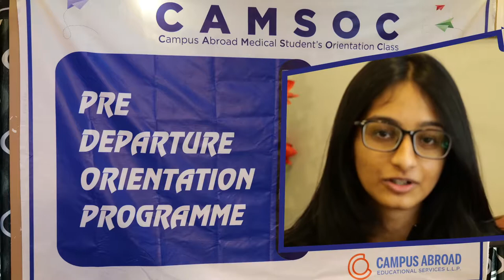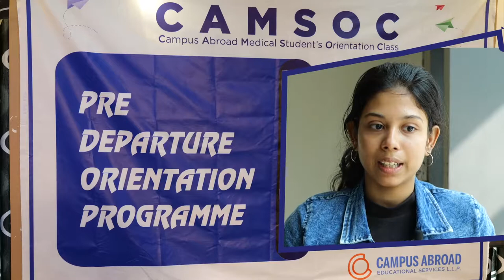STUDY MBBS IN EUROPE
NICOLAE TESTEMITANU University the republic of Moldova has recognized by National Medical commission (NMC), World Health Organization (WHO) and Educational Commission for Foreign Medical Graduates United States of America (ECFMG-USA) and accredited World Federation of Medical Education (WFME), the university is a member of Association of Medical Schools in Europe (AMSE). The International Association of University (IAU) and The Association for Medical Education in Europe (AMEE) International accreditation has several advantages. Strengthening the image of the University and increasing global competitiveness. Guaranteeing high quality medical education according to international standard expanding the possibilities of collaboration with other similar organizations, increasing credibility in front of target audience
Advantages
• NMC and WHO listed medical university
• Only one medical university in Moldova
• One of the largest medical university in Eastern Europe
• Compatible syllabus with USMLE and PLAB
• Associated member of European Union
• Government national medical university, established in 1945
• 76 years old European university
• Eligible to practice anywhere in Europe
• Gateway to USA, UK, CANADA, AUSTRALIA, NEW ZEALAND
• Quality education focused on practical training
• 6000+ students from 33 countries
• 50+ departments, 35 hospitals and 10000 bed capacity
• Enough cadavers to do practical training
• Well-equipped classrooms, laboratories and library
• Well facilitated separate hostel for boys and girls
• Indian and Kerala food available
• Affordable tuition fee with low living cost
• FMGE/NEXT coaching provided
• Campus abroad is the authorized representative of the university
• Campus abroad office in Moldova